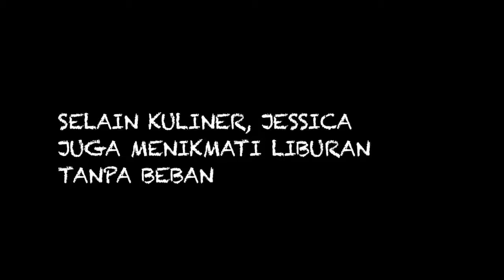JESSICA ISKANDAR KUNJUNGI 6 NEGARA DI EROPA